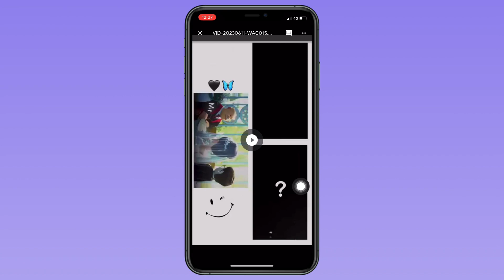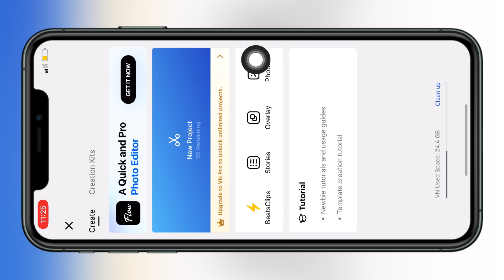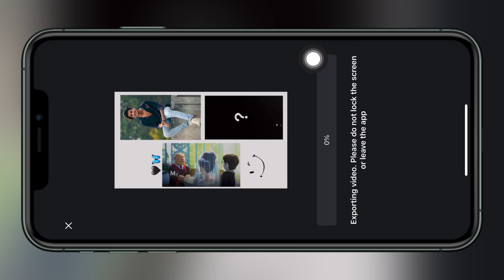mr nobita trending reels video editing | instagram trending reels editing | nobita capcut template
mr nobita kya aap kabul karte hain reels video editing
mr nobita kya aap kabul karte hain reels
new instagram trend video
new video editing trending